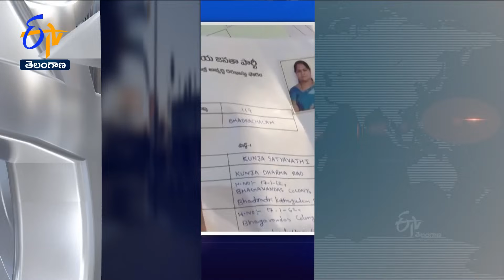6 AM | 5th September '2023 | Ghantaravam | News Headlines | ETV Telangana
5th September '2023 | 6 AM | Ghantaravam | News Headlines | ETV Telangana